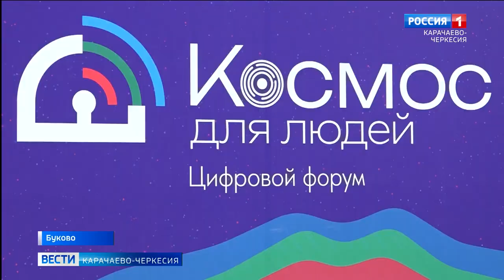Рашид Темрезов: считаю неслучайным, что первый цифровой форум “Космос для людей” прошел именно в КЧР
Специальная астрофизическая обсерватория Российской академии наук в Нижней Архызе стала местом проведения первого цифрового форума "Космос для людей”, собрав на одной площадке около 200 экспертов из 40 регионов страны. В течение двух дней ведущие специалисты космической отрасли, представители федеральных и региональных органов власти, бизнеса, научно-исследовательских организаций и студенты вузов обсуждали перспективы применения передовых разработок в повседневной жизни.
"Считаю неслучайным, что первый цифровой форум прошёл именно в нашей любимой Карачаево-Черкесии — регионе с огромным потенциалом в космической сфере. Отрадно, что на одной площадке собрались специалисты разных поколений, в том числе наша молодежь, которая уже активно разрабатывает проекты, способные внести значительный вклад в развитие космической отрасли”, - поделился мнением о прошедшем форуме глава региона Рашид Темрезов.